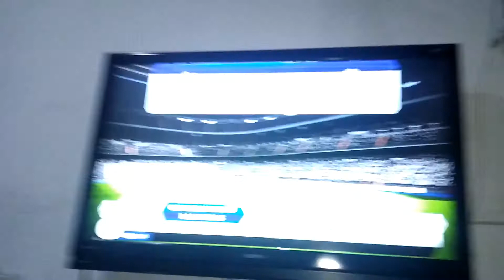517 Sérgio DiCaprio 3x4 Peu VID_20170911_204649.mp4